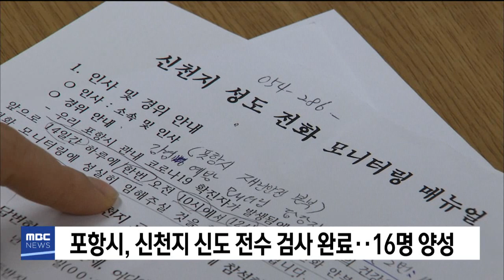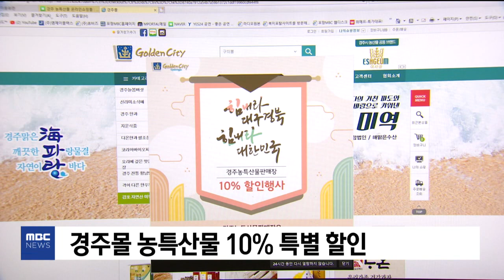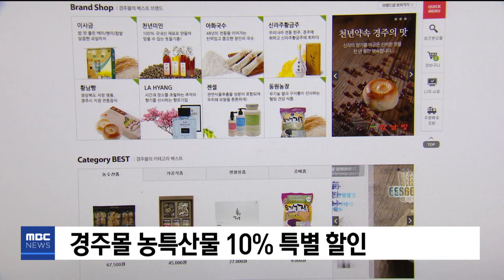2020년 03월 12일 5시뉴스[포항MBC뉴스]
1.타이틀
2.대구·경북 코로나 19 확진 7천명 넘어
3.포항 47명‥확진환자의 두살배기 딸 감염
4.마스크 사려던 60대 울릉군 주민 뇌출혈
5.포항시, 신천지 신도 전수 검사 완료‥16명 양성
6.미래통합당 예비후보,경선앞두고 정책 발표
7.이철우 지사 "경북 특별재난지역 선포 건의"
8.경북교육청문화원, '창너머 도서대출서비스' 운영
9.경북도, 두 달간 관광업체 청년 인턴비 70% 지원
10.경주몰 농특산물 10% 특별 할인